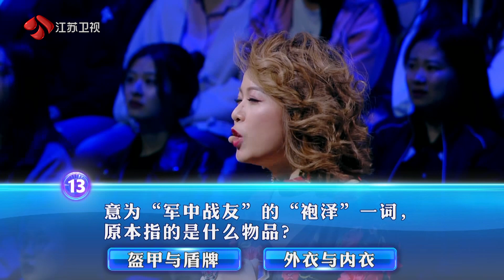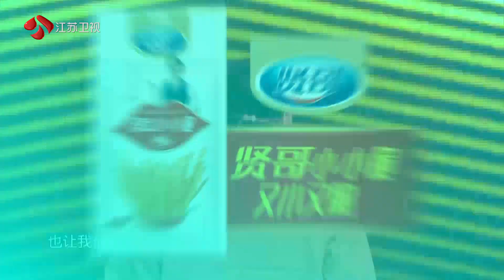一站到底 Part2 “垫底辣妹”居然是名人堂徐老师 童佳音能否爆发出小宇宙值得期待 191209